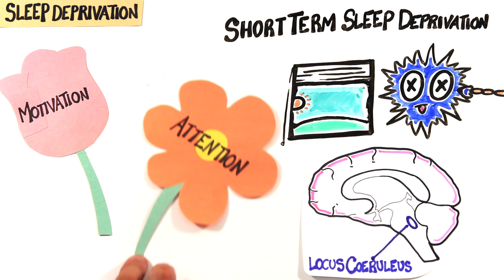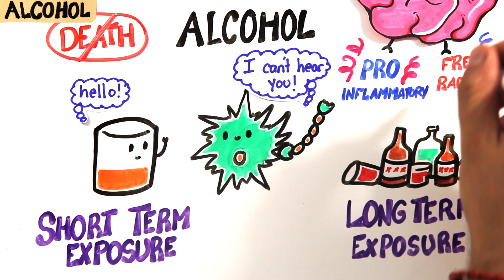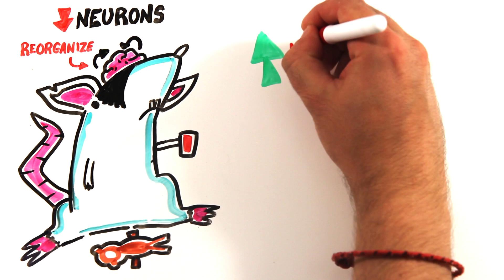This Will Kill Your Brain Cells!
Are you losing brain cells, right now?
Special thanks to Science Sam!  Follow her on IG @science.sam

Created by: Mitchell Moffit and Gregory Brown
Written by: Jodre Datu, Rachel Salt and Samantha Yammine
Illustrated by: Max Simmons
Edited by: Sel Ghebrehiwot
Narrated by: Samantha Yammine

ASAPSCIENCE INC.